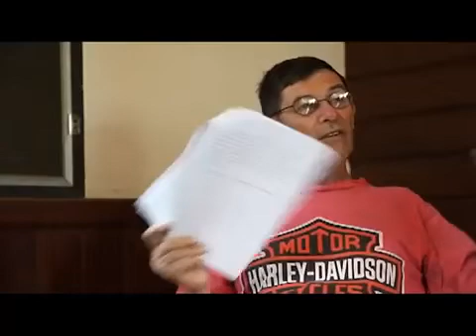Theravada buddhism basics 1